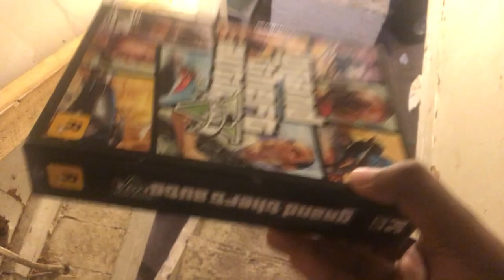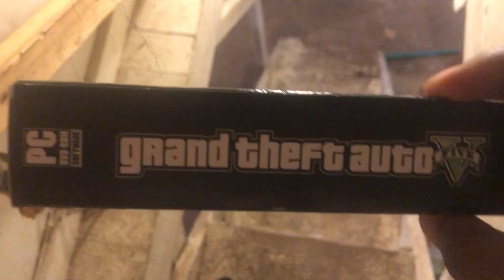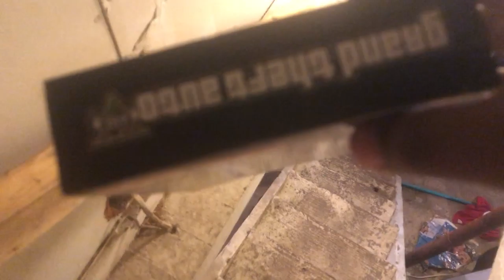quic vlog since the my last video skullcrews2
back from retird go folow me on ig link is on my chanle about